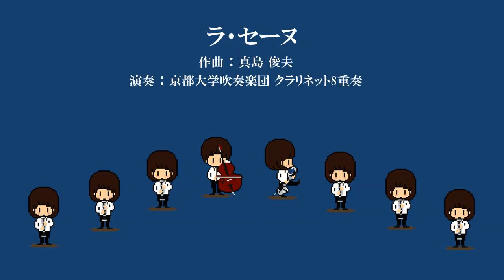ラ・セーヌ/クラリネット８重奏/ 京都大学吹奏楽団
ラ・セーヌ/真島俊夫
クラリネット8重奏
京都大学吹奏楽団　第37回サマーコンサート（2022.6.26）